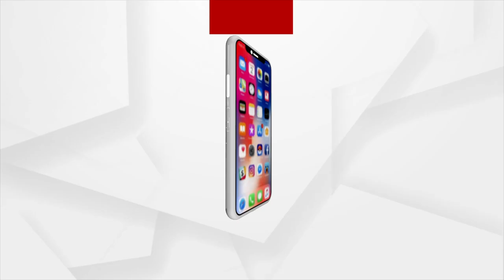ଯୌନ କେଳେଙ୍କାରୀ ଅଭିଯୋଗ ନେଇ ପ୍ରଶ୍ନ କଲେ ପାଟିରେ ତୁଣ୍ଡି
ଧର୍ମେନ୍ଦ୍ର ସାହୁଙ୍କ ଅଡିଓ କଥା ପଚାରିଲେ ବି ନାହିଁ ଉତ୍ତର। ଭାଇରାଲର 15 ଦିନ ପରେ ବି କମିଶନରେଟ୍ ପୋଲିସ ଚୁପ୍। ପୁରୀରେ ବିଜେପିର ହଲ୍ଲାବୋଲ ଓ ମନ୍ତ୍ରୀଙ୍କ ଗିରଫ ଦାବି. ।